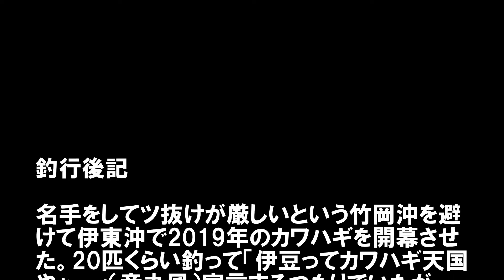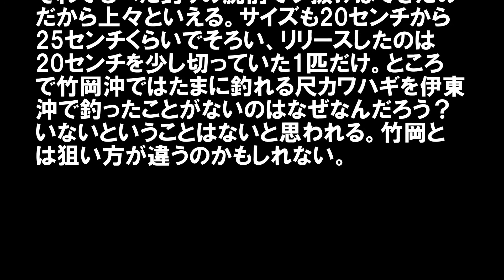伊豆はカワハギ天国のはずだったが 魚信はあれど掛からない 難敵カワハギでもツ抜け!!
直近のカワハギの釣況をみると竹岡沖は地獄にして砂漠。とてもじゃないが釣行しようという気にならない。でもカワハギは釣りたい。午前にカイワリで宇佐美遠征する日の午後はカワハギで出船確定している。我慢できずに予約。20匹釣ったら伊豆はカワハギ天国宣言するつもりだったが。